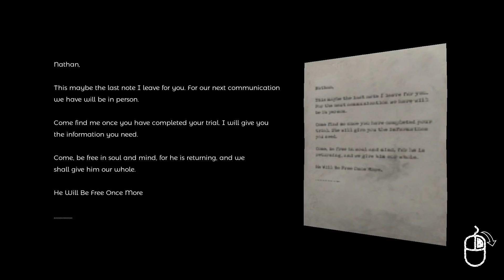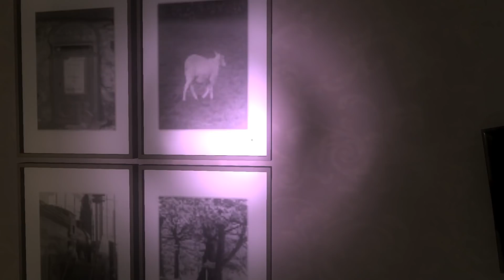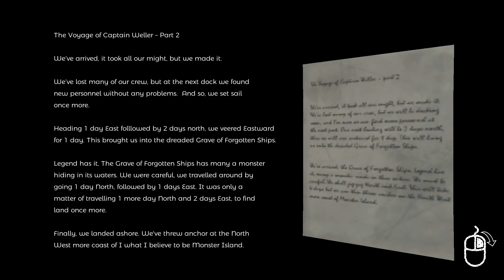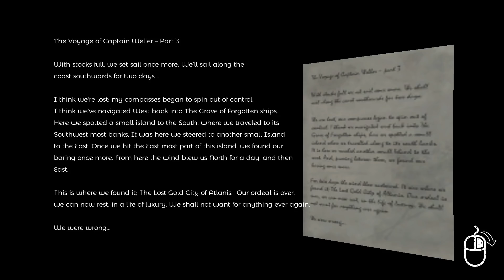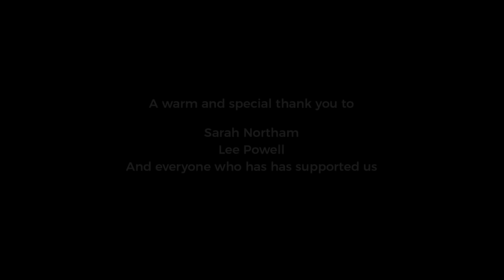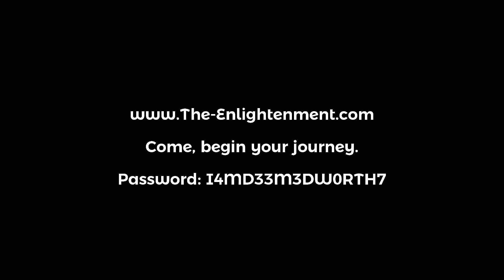Let's Play The Initiate Part 7 FINALE - The Voyage of Captain Weller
Game Description:

The Initiate is a mystery puzzle game. You awake in a house full of traps and puzzles.

The Story

Opening your eyes, you see a modern looking bedroom. All is quiet. Vague memories flash in your mind as you stand from the cold wooden floor. A voice bellows from an intercom placed on a wall, which is surrounded by strange shaped markings. The voice tells you your mission; to use your intelligence and escape. This is your trial. Can you unravel the mystery behind your captivity, and most importantly, can you escape this treacherous and sinister ordeal?

The Game

The initiate is set in Oregon, Astoria and tells the story of Nathan Rockford. Nathan has lost his memory and has awakened in a house full of traps and puzzles. You take on the role of Nathan on an adventure to discover the truth to why your trapped here, who your kidnappers are, and have a chance to join a secret organisation and with it, the knowledge of everything.

Primary Features

A UNIQUE MYSTERY PUZZLE EXPERIENCE
Encounter a unique story shrouded in mystery and conspiracy told over the course of this mystery puzzle horror adventure.

PUZZLES
Many puzzles hide within the world, can you find and solve them all? Look everywhere, listen to everything.

INTERACTION
Interact or examine over 60% of the items in game for a real immersive experience. Can you find everything within the world?

ATMOSPHERIC SOUND
The Initiate features a great soundtrack and immersive ambience, which enhances game-play and tension.

IMMERSIVE GRAPHICS
The Initiate uses Physical Based Shaders (PBS) for AAA-quality graphics that give players a detailed world to explore.